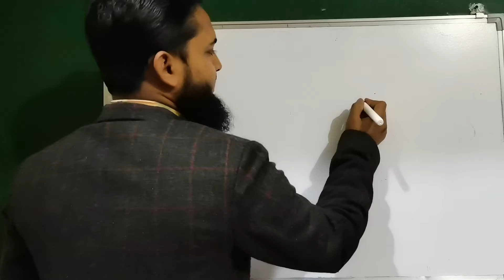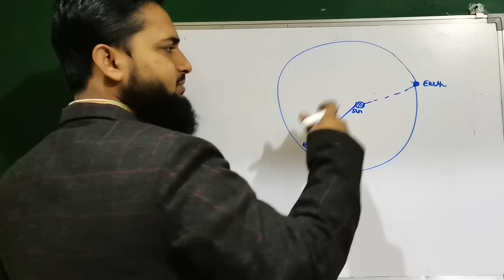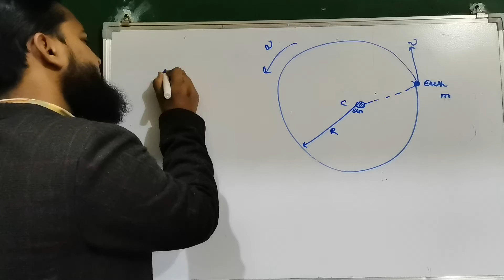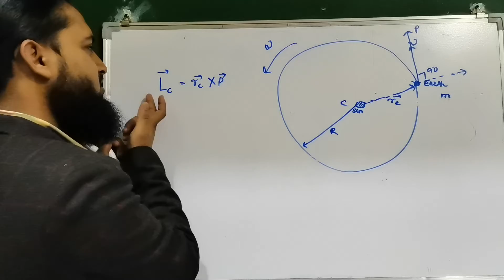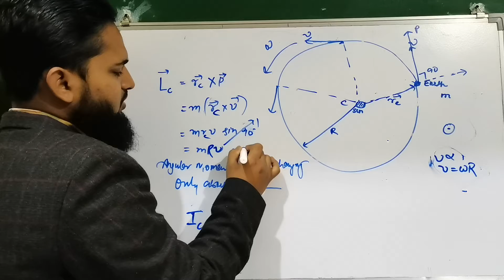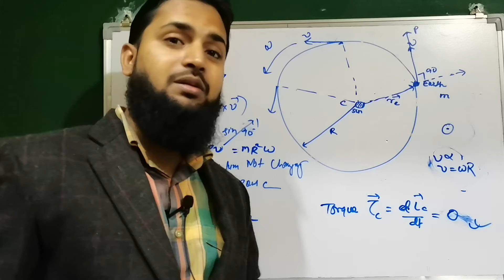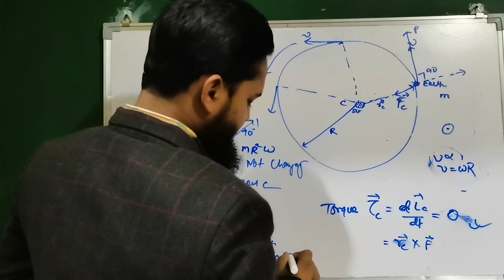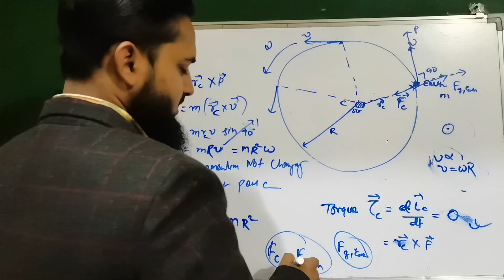Spinning of earth around sun | Rotational motion | Saem Sir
The Earth acts like a gyroscope in its orbit around the sun in that it maintains the direction of its spin axis in space. The implication of the conservation of angular momentum is that the angular momentum of the rotor maintains not only its magnitude, but also its direction in space in the absence of external torque. Thus the axis and the northern hemisphere will be tipped toward the sun for part of the year (summer) and away from it at another time of year (winter). This is the cause of the seasons of the Earth.

 Join  Batch !

  Lets do !

 See  you !

   Free  Books  !

 We make it for you !         Thanking you !